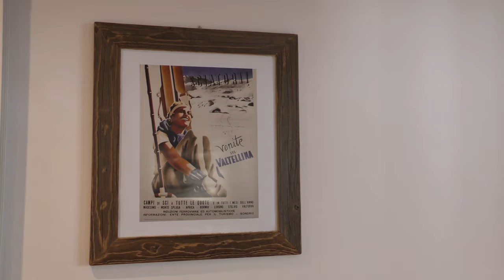APRICA Residenza Polatti Trilocale in vendita appena ristrutturato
Trilocale completamente ristrutturato in centro Aprica, a 100 mt. dagli impianti di risalita della Magnolta. Ampio e luminoso soggiorno con cucina, due camere da letto matrimoniali e bagno, il tutto esposto ad ovest con balcone. DA VEDERE